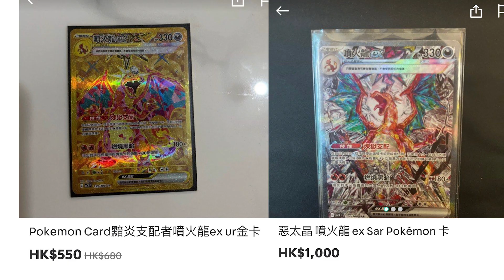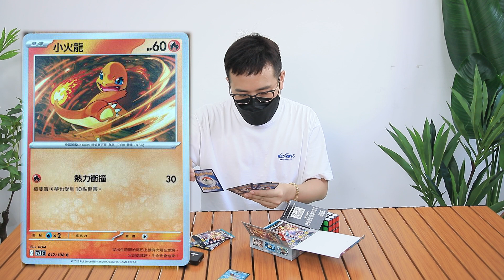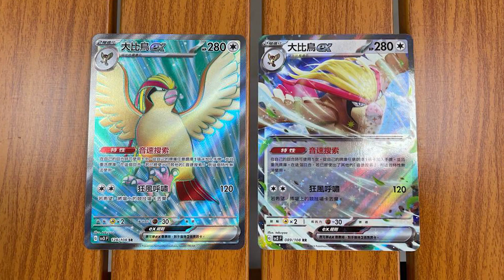做人父母甚艱難 幾十歲人爆Pokémon盒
一切都係由小朋友嘅同學送咗幾張唔要嘅Pokemon卡俾佢哋開始⋯⋯然後到我要認識乜嘢係Pokemon卡，到今日要爆盒，再加上原來希比都有玩又教埋我，一步一步步向深淵，唉～做人父母甚艱難！